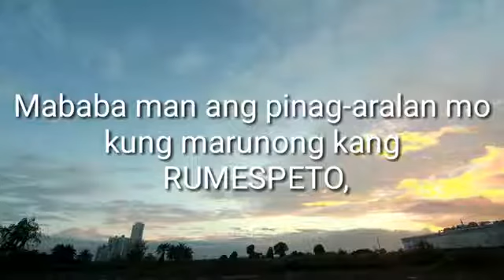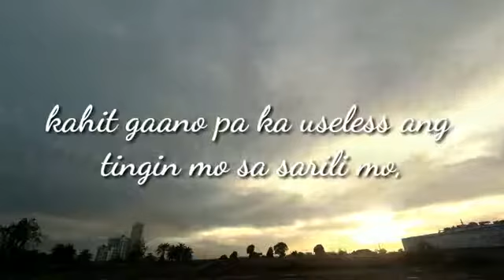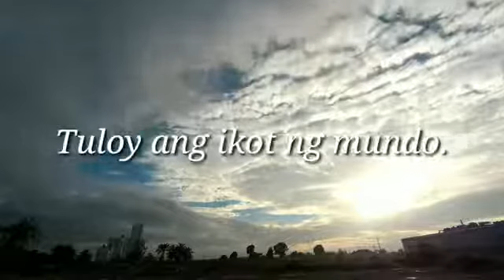TAGALOG INSPIRATIONAL QUOTES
Lets be inspired!

THANK YOU SO MUCH! Mga kaberrylicious! chow! 🙏🙏🙏